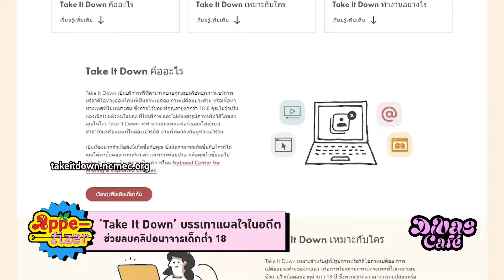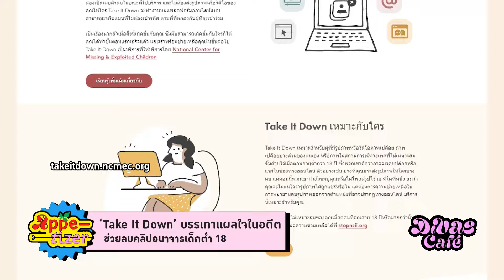‘Take It Down’ บรรเทาแผลใจ ช่วยลบคลิปอนาจารเด็กต่ำ 18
DivasCafe ประจำวันที่ 25 มีนาคม 2567

Take It Down เป็นโครงการที่ร่วมมือกับหลายแพลตฟอร์มออนไลน์หลายแห่ง ที่จะดำเนินการรับเรื่องเพื่อตามลบคลิปอนาจารของเด็กที่อายุต่ำกว่า 18 ปีตามแพลตฟอร์มต่างๆ ลง เพื่อฟื้นฟูบาดแผลทางใจที่เกิดขึ้นในอดีต จากความผิดพลาดที่เกิดขึ้นในช่วงก่อนบรรลุนิติภาวะ ผ่านทางเว็บไซต์